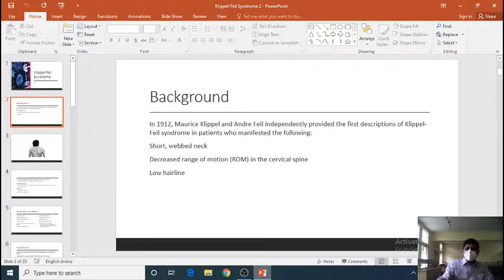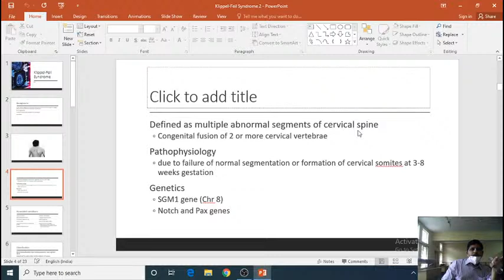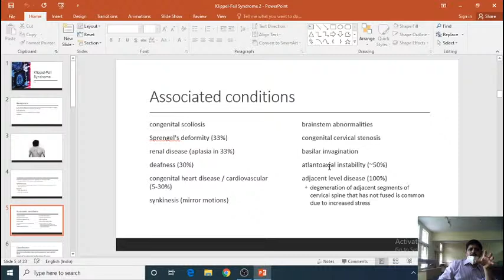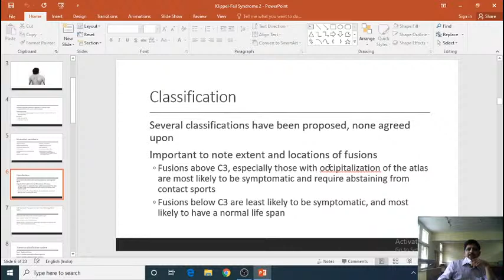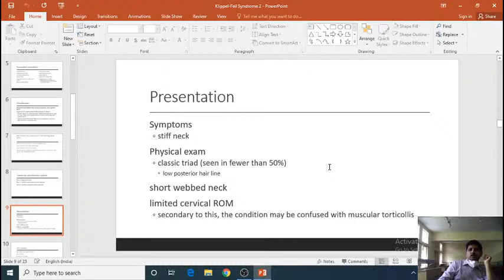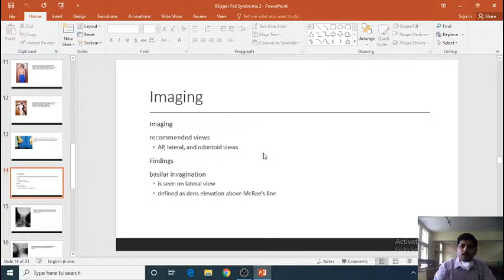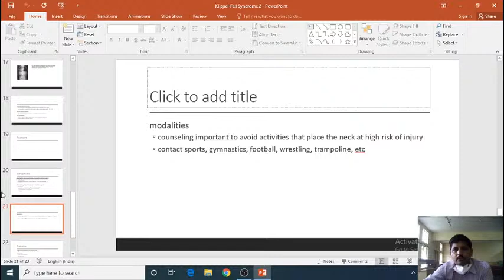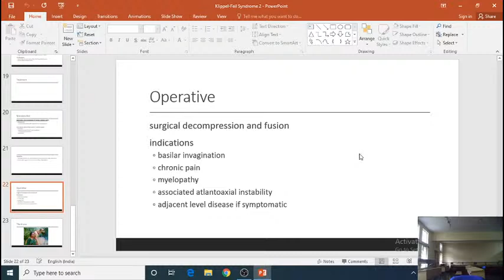Fourth Year Live Stream